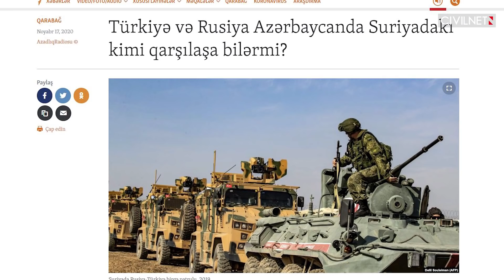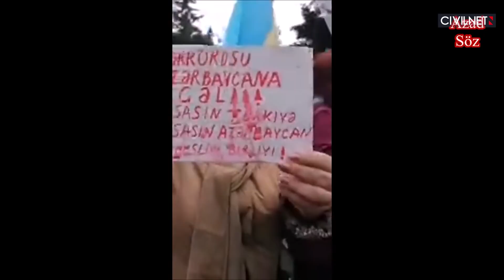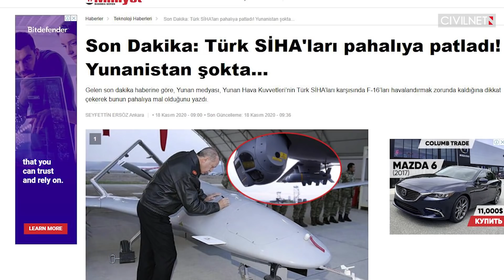Ցույցեր Բաքվում՝ ընդդեմ Ղարաբաղում ռուս խաղաղապահների ներկայության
✓Ադրբեջանը պատրաստվում է զարգացնել գրավյալ շրջանների ենթակառուցվածքները:
✓Բաքվում դժգոհ են Ղարաբաղում ռուսական ներկայությունից և պահանջում են թուրքական զինված ուժեր:
✓Թուրքիայի խորհրդարանը հաստատել է Ադրբեջան զորքեր ուղարկելու նախագիծը:

Azad Soz, presidentaz, Россия 24, Amerikanın Səsi, Mirzə AzAD Studiyası, Show Ana Haber, AFP Deutschland